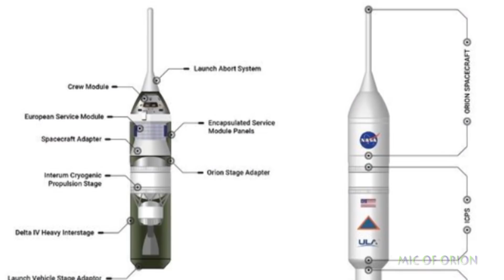Falcon Heavy First Commercial Launch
First Commercial Launch
World’s most powerful rocket currently, is being readied for historically important first ever commercial launch for SpaceX, launch of Arabsat-6A and number of smaller payloads will usher in new age for SpaceX.  SpaceX hopes to see off first commercial Falcon Heavy launch on the 10th, however this could be delayed by a day of two, depending on atmospheric conditions and if weather permits.
Although it is not obvious to some, but success of this Falcon Heavy mission could open doors for potential future manned missions for NASA. Due to constant delays with the SLS and most recent directive of getting people to the Moon by 20024, US Space Agency is forced to look at alternatives to SLS which by all accounts won’t be ready for few more years.
It was SpaceX long term strategy to see manned Lunar missions in preparation for more complex and far more dangerous manned mission to Mars. However, Lunar manned mission became doubtful with Falcon Heavy which would require long certification process. But going back to NASA’s 2024 vision, Falcon Heavy became contender for lunar mission again.
Recently NASA Administrator Jim Bridenstine suggested that Falcon Heavy could take on the SLS role and deliver first manned mission to the Moon by 2024, this would contemplate a closer workings with United Launch Alliance and integration of ULA and Orion Hardware with the SpaceX own Falcon Heavy rocket.
This plan has the ability to put humans on the Moon by 2024, Bridenstine said. However, William Gerstenmaier, has yet to bless this approach due to a number of technical details. His reservations include the challenge of integrating the Falcon Heavy rocket in a horizontal position and then loading Orion with fuel in a vertical configuration on the launchpad. The Falcon Heavy would also require a larger payload fairing than it normally flies with. This would place uncertain stress on the rocket's side-mounted boosters.
However, if NASA plans to go to the Moon by 2024, it’ll need to figure out best possible combination for the launch, SpaceX can also develop and engineer all the necessary adapters that would allow for integration of Cryogenic Propulsion Stage and Orion spacecraft.
SpaceX first Falcon Heavy commercial launch expected to happen tomorrow night, if successful will demonstrate growing confidence and capability of the company, the logical next step for SpaceX is improving on the existing infrastructure and long awaited demonstration of far more capable Super Heavy and the Starship which are expected to be completed this summer. This year by far is most crucial year for SpaceX, fingers crossed all goes well for them.